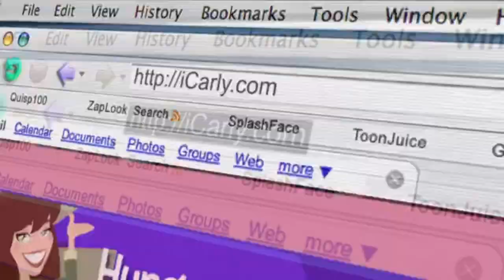TRISTAN CONKLIN PLAYS HIS GUITAR - Offbeat E. 2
My friend Tristan plays his guitar for us and talks about making music, watching anime, and ping pong balls?

Filmed by Mikayla Adel